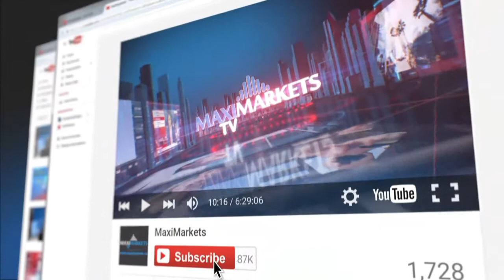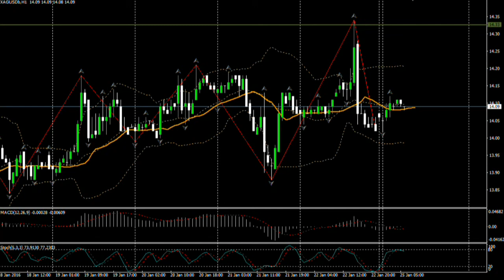25.01.16 (09:00 MSK) - Форекс прогноз MaхiMarkets.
Доллар вновь укрепился к корзине основных валют в пятницу, поскольку рост ожиданий дальнейшего смягчения денежно­кредитной политики ЕЦБ и других крупных Центробанков перевесил снижающиеся шансы на подъём ставки Федеральным Резервом США. Кроме того, после заявления Марио Драги о мартовской переоценке кредитно­денежной политики ЕЦБ на рынке наблюдался всплеск интереса к рисковым активам и, соответственно, к продаже евро, как валюте финансирования сделок с высокодоходными инструментами рисковой торговли. В результате, пройдя на снижении от азиатского максимума 1.0876 – почти 90 пунктов, курс пары по итогам дневной торговли, зафиксировал минимум на ценовом уровне 1.0789, вблизи которого и завершил недельную торговлю. В нашем прогнозе на понедельник предполагаем – завершение текущего снижения пары в ценовой зоне 1.0765 ÷ 1.0710. Если нижняя граница диапазона (1.0710) будет пробита, евро\доллар протестирует уровень 1.0670. Далее, ожидаем возобновление восходящего движения пары к целевым уровням: 1.08; 1.0820; 1.0850.